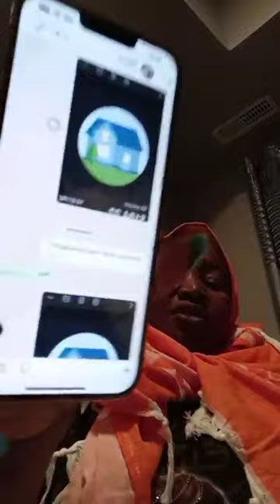AUTO BOLA LIVE AUTO SUCCESS OLA LIVE